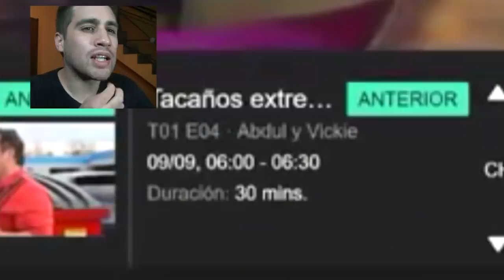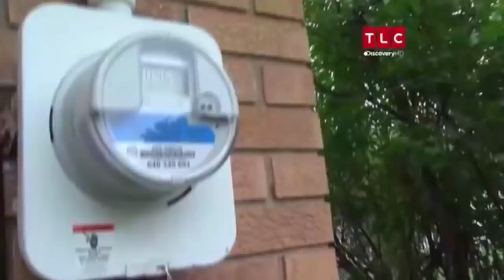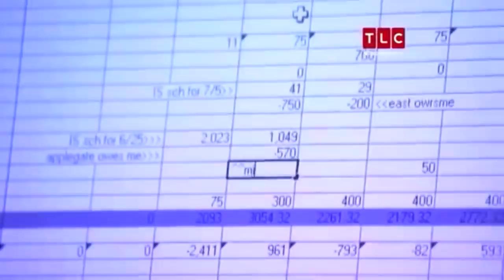No creerás lo que ella guarda en esa botella... | REACCIONANDO A TACAÑOS EXTREMOS